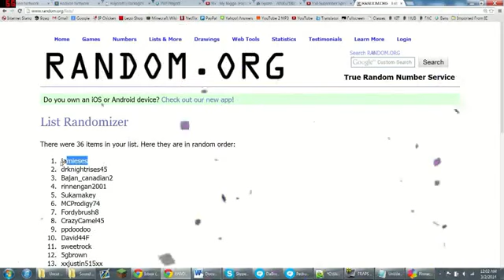And the Winner is...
Congrats to the winner! Enjoy your new cape!

Peace!
-TheOriginalAce